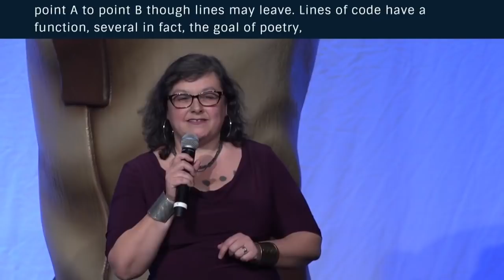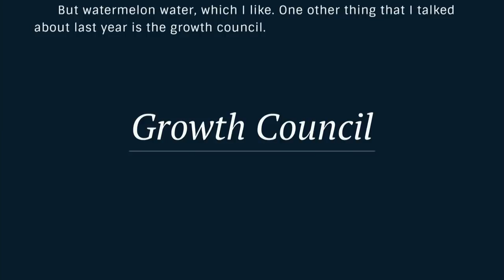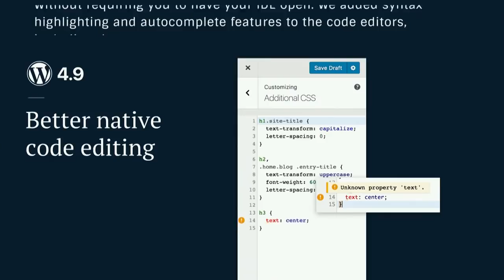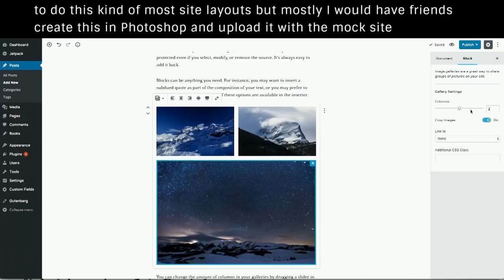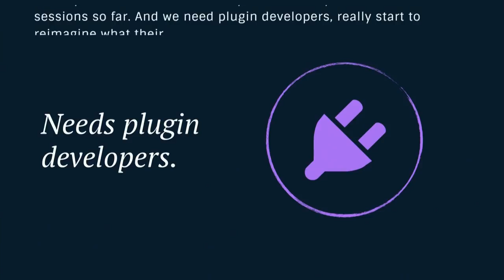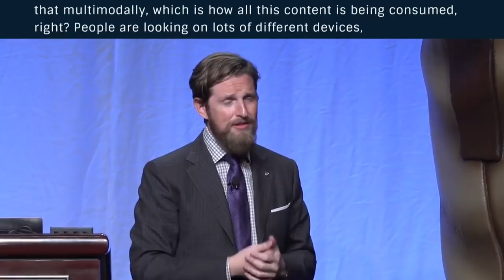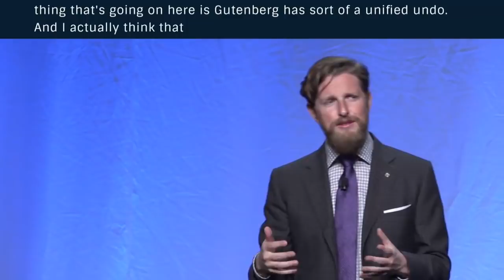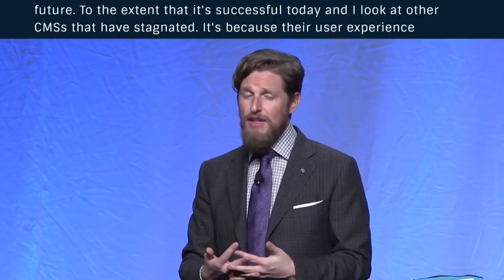Matt Mullenweg: State of the Word 2017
The State of the Word is the annual keynote address at WordCamp US, presented by the co-founder of WordPress, Matt Mullenweg. In this year’s address, Matt summarizes the highlights of 2017 — including the 4.8 and 4.9 releases — and previews what we can look forward to in 2018 ( spoiler: it’s Gutenberg 🙂 ).